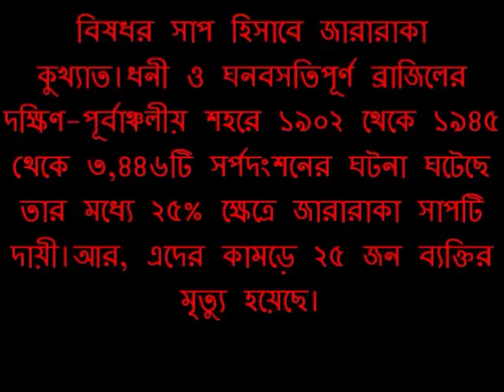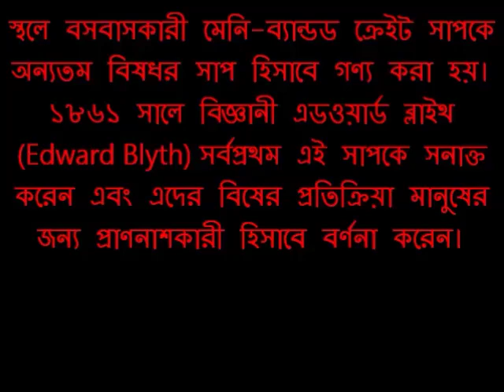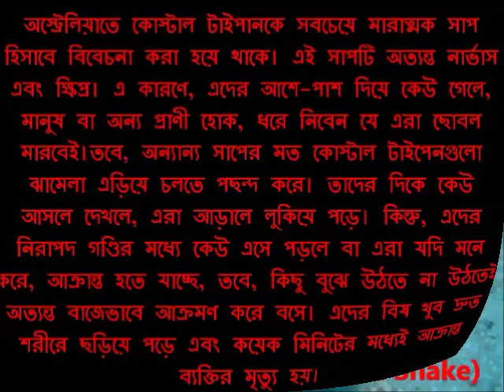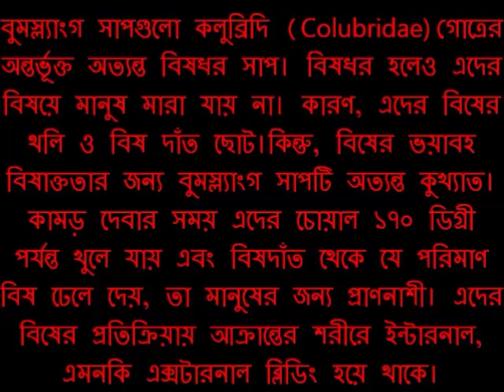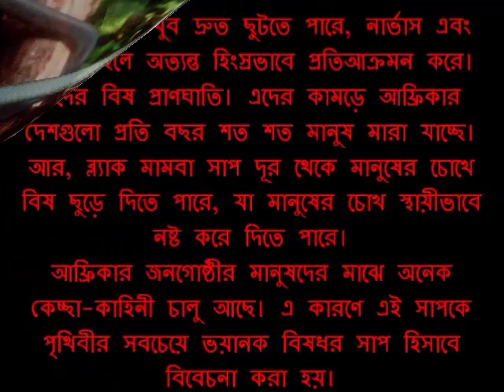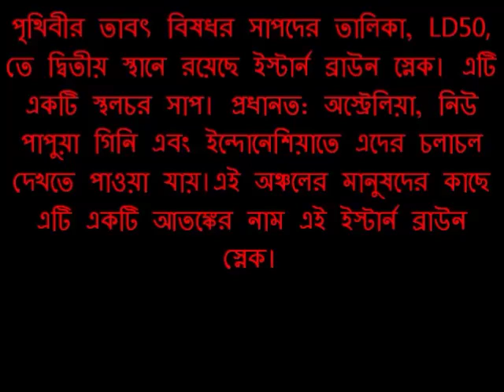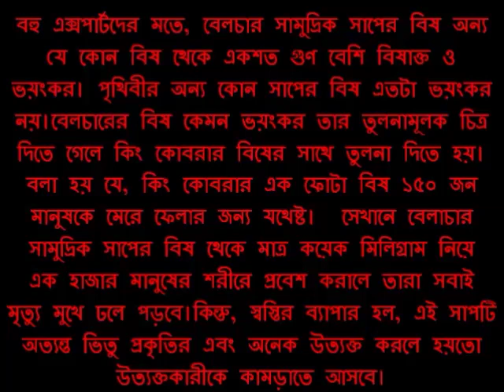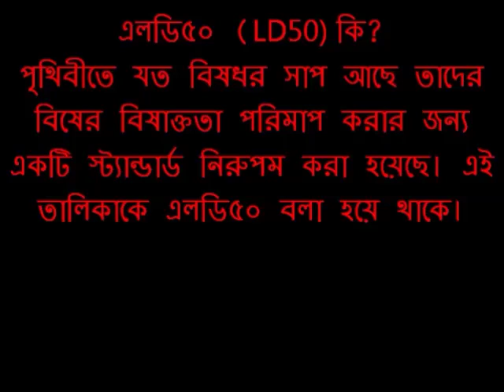25 dengarous snake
25 dengarous snake